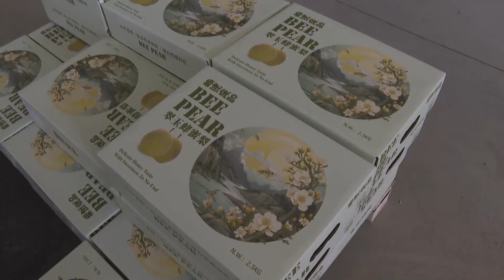梨産地のアグリツーリズムで農村振興 山西省原平市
中国山西省原平市の１万ムー（約６・６７平方キロ）にわたる梨畑で、白い花が見頃を迎えた。花は人々の目を楽しませ、今年の豊作を予感させる。
市内では２０品種以上の梨を栽培し、全国に出荷している。春に花を眺め、秋に梨狩りを楽しむアグリツーリズムが発展しており、農家の収入増と農村振興につながっている。